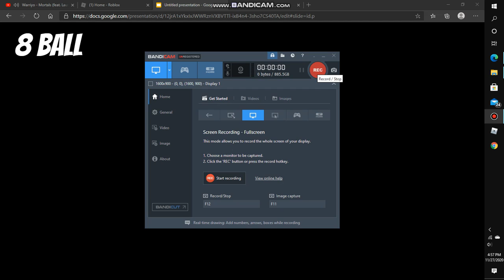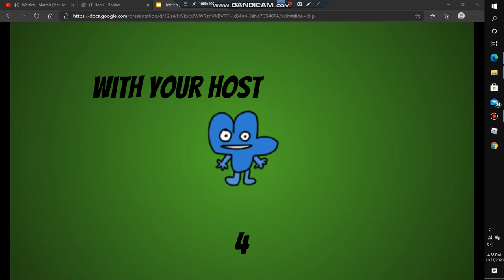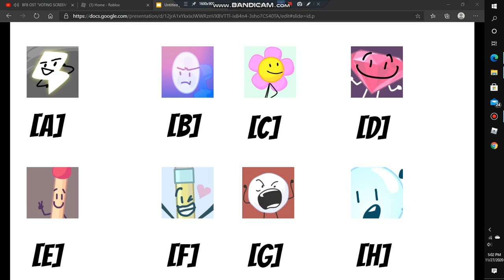BFDIE Remastered episode 2 (Voting has ended)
another set of errors